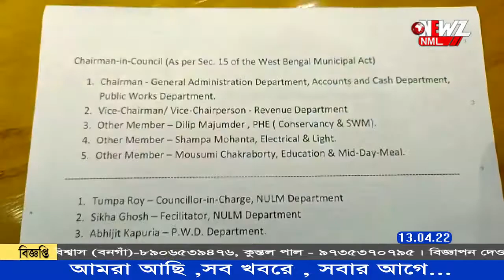বুধবার বনগাঁ পুরসভার দপ্তর বণ্টন । দপ্তর নিতে অস্বীকার কৃষ্ণা রায়ের।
বুধবার বনগাঁ পুরসভার দপ্তর বণ্টন । চেয়ারম্যান ইন কাউন্সিল হন ৩ জন কাউন্সিলর। শিক্ষা দপ্তরের দায়িত্বে মৌসুমী চক্রবর্তী। দপ্তর নিতে অস্বীকার করেন কাউন্সিলর কৃষ্ণা রায়।